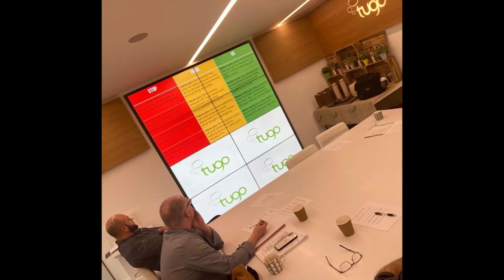Team TUGO Training Session on: 200g Sour Dough, Pasta, Rice & Noodle Sauces and Burrito